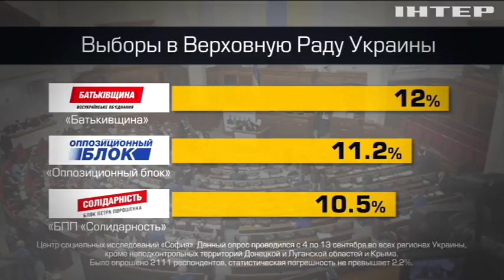Соцопрос: большинство украинцев готовы идти на выборы